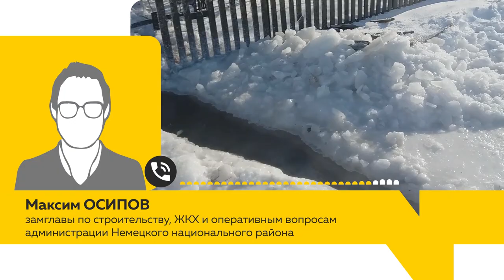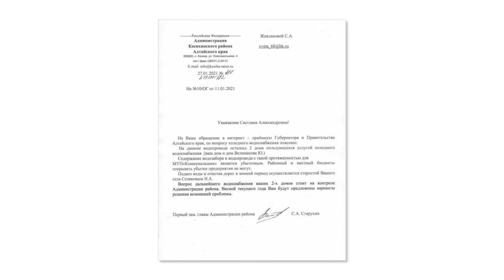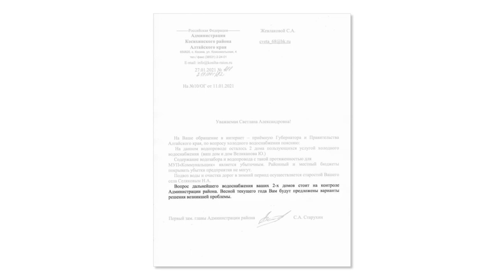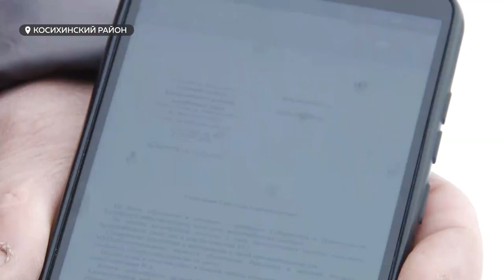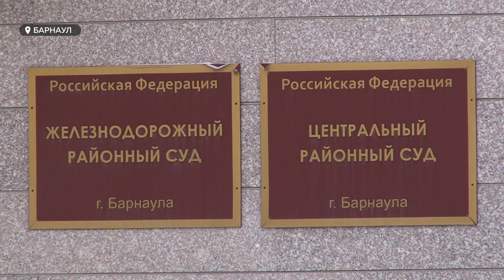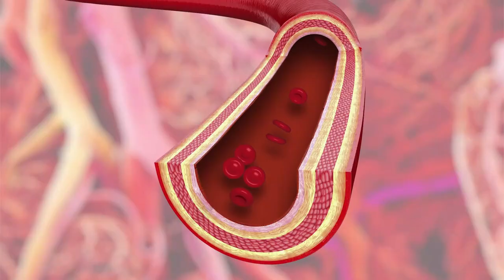«День с Толком». 25.02.2021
Смотрите в выпуске:

- Воды много, но не в кранах. Почему село кусак начало  топить задолго до начала паводка?
- Предотвратить инфаркт. Как новый ангиокомплекс спасает и улучшает жизнь кардиобольных?
- Два дня в капризной погоде. Под Белокурихой прошли Всероссийские состязания парапланеристов.